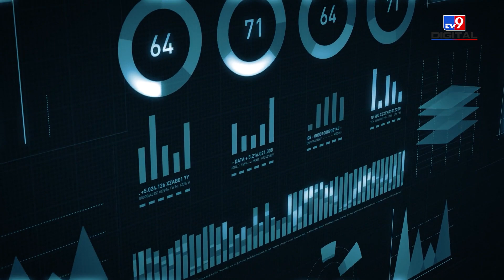World No Tobacco Day: धूम्रपान झटके में लेती है महिलाओं की जान | Smoking is more dangerous for Women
World No Tobacco Day 2023: दुनिया भर में लगभग 1.3 बिलियन लोग धूम्रपान करते हैं. तम्बाकू के उपयोग से दुनिया भर में सालाना लगभग 8 मिलियन लोगों की मौत होती है. यह मनुष्यों में 12 से अधिक प्रकार के कैंसर के खतरे को भी बढ़ाता है. शरीर पर कई प्रकार के हानिकारक प्रभावों के बावजूद धूम्रपान अत्यधिक प्रचलित है. World No Tobacco Day पर आइए जानते हैं धूम्रपान से होने वाले नुकसान के बारे में.